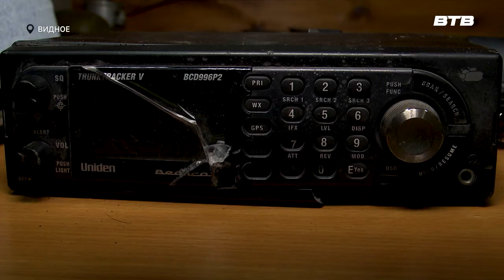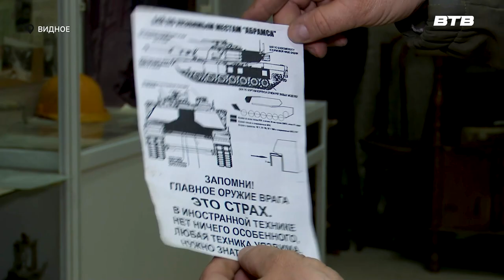НОВЫЕ ЭКСПОНАТЫ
Новыми экспонатами пополнилось музейное хранилище видновского Историко-культурного центра. Житель города Видное Владимир Гриневич работает оператором на одном из федеральных каналов и уже шесть раз был в командировках на СВО. Оттуда он привёз множество артефактов, рассказывающих о боевых действиях. Максим Козлов продолжит.